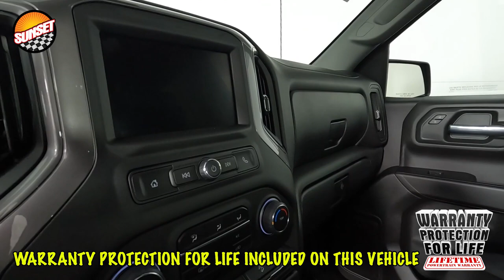2023 Chevrolet Silverado 1500 Custom Trail Boss Truck 3GCUDCED2PG297281